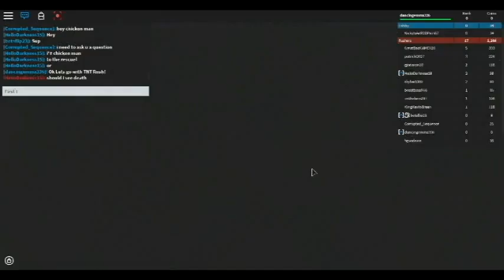Playing TNT Rush!//EmmaPlaysRoblox